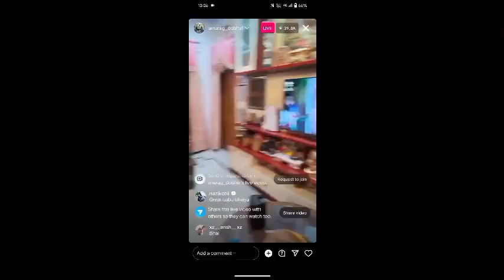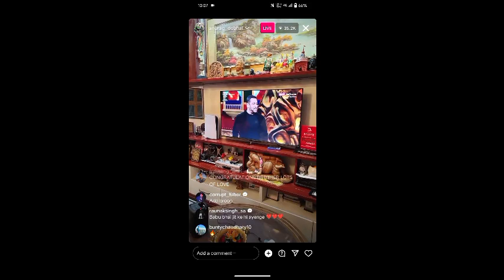The UK07 Rider Entry In Bigg Boss 17 On Instagram Live 😲 | Anurag Dobal In Bigg Boss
bigg boss 17 fight
bigg boss 17 house revealed
bigg boss 17 house revealed full video
bigg boss 17 house facts
bigg boss
bigg boss 17
bigg boss 17 house tour
bigg boss 17 house first look